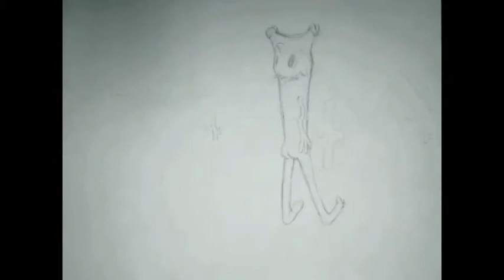animation reel 2013